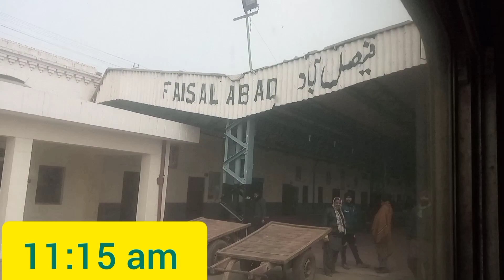karachi to lahore journey by train with children